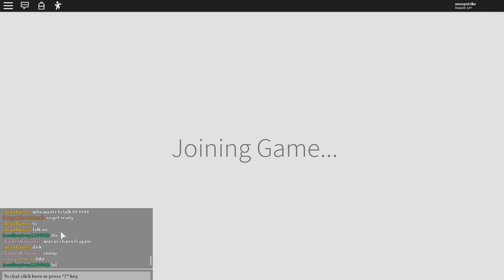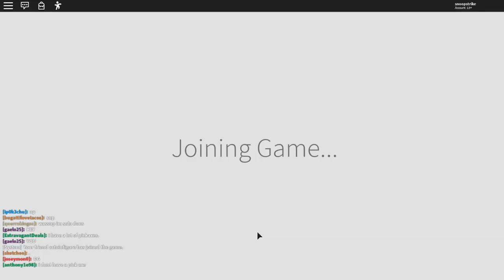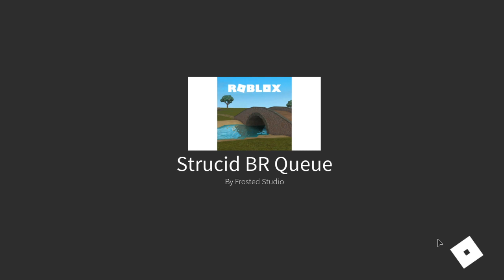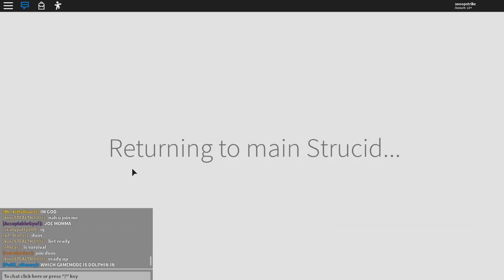a strucid stream